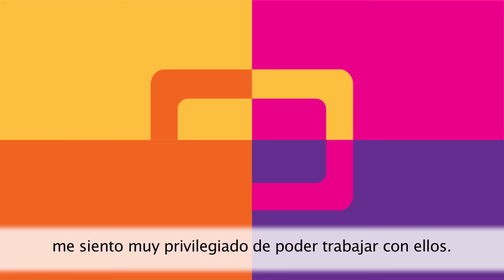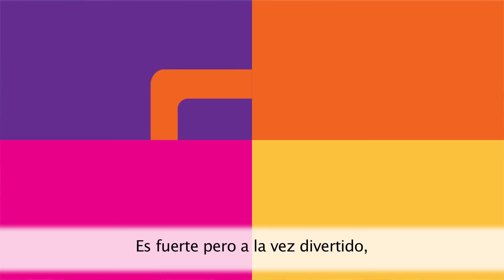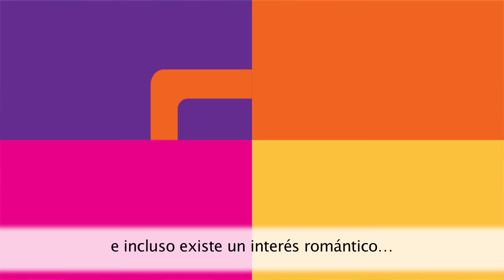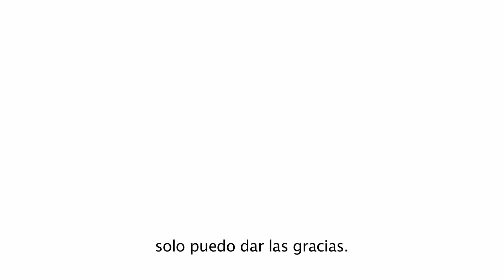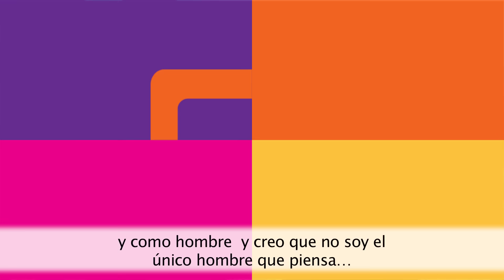Alexander Dreymon y Emily Cox "The Last Kingdom" - Helder Beltrán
En PuraPantallaMx entrevistamos a los protagonistas de el último reino Alexander Dreymon y Emily Cox en la presentación a medios de esta serie de History Channel en la Ciudad de México